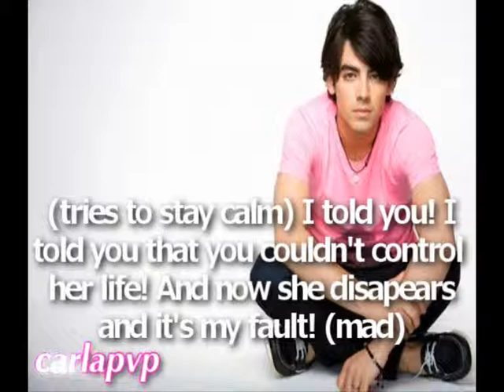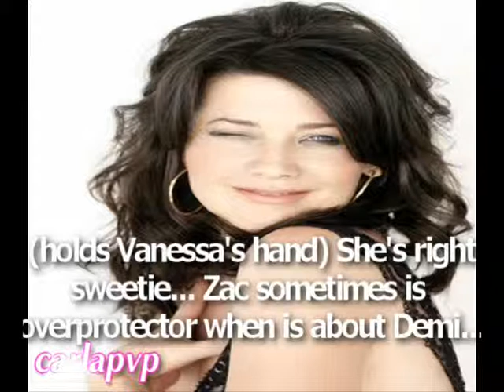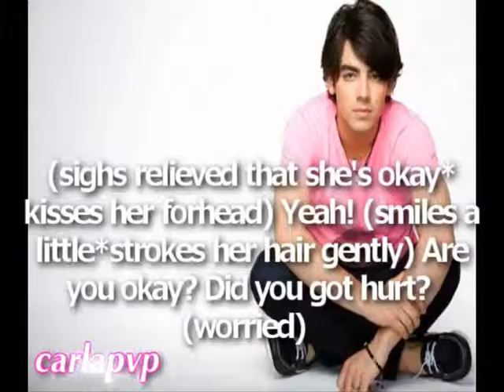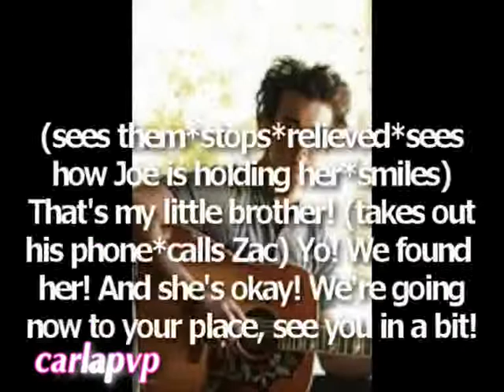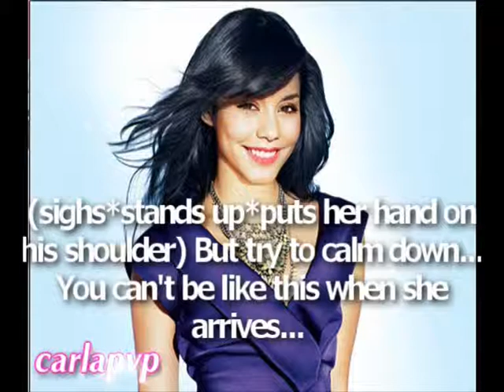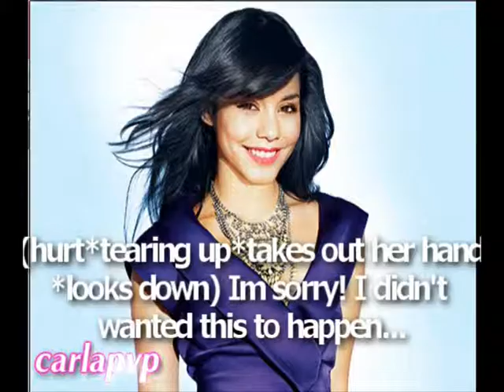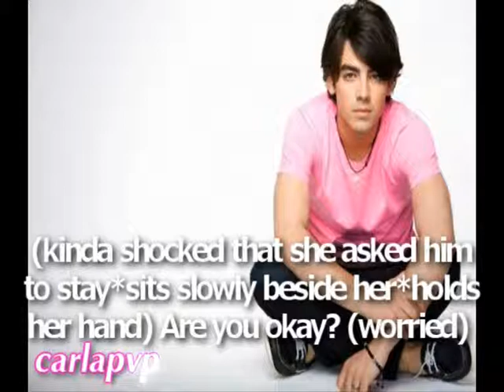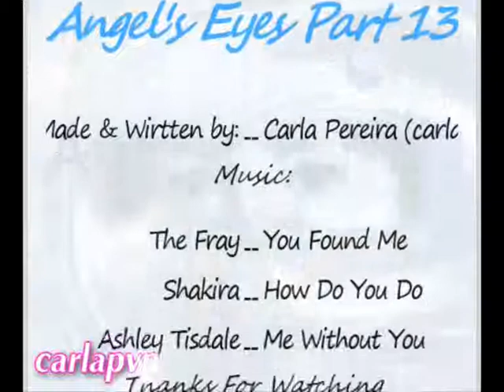Angel's Eyes (episode 13)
RE-UPLOUD from carlpvp1